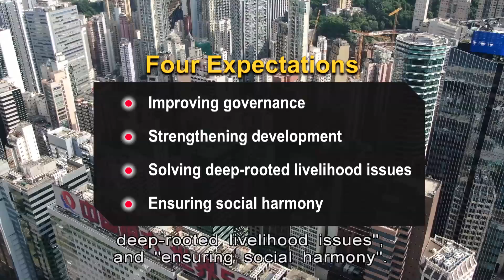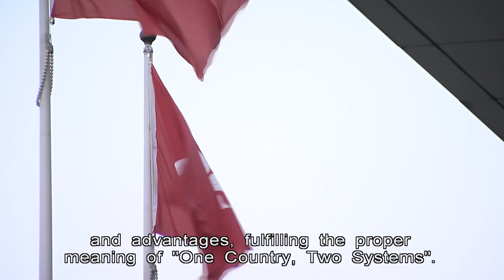Top Beijing Official Calls on Govt to Focus on 'Urgent Issues' | HKIBC News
A top Chinese official has called on the new administration to be practical and focus on addressing the city's most urgent issues.

Xia Baolong also warned anti-China forces that Beijing will leave no cracks when clamping down on those who try to destabilise Hong Kong and Macau.